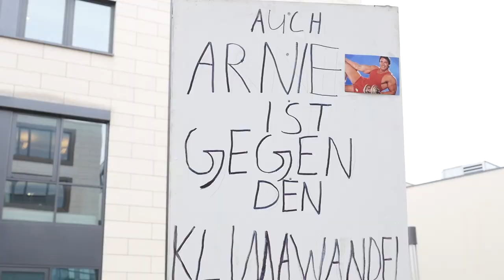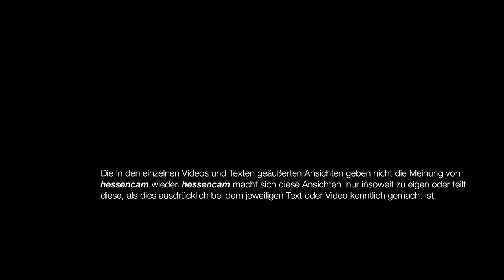Die Max-Brauer-Allee soll die Lösung sein?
Schüler*innen haben was zu sagen - Schwänzen für die Zukunft unseres Planeten
Manifest der Fridays for Future Demonstration der OG Gießen
Art 20a GG
“Der Staat schützt auch in Verantwortung für die künftigen Generationen die natürlichen Lebensgrundlagen [...].”

Laut Grundgesetz ist der Umwelt- und Klimaschutz in Deutschland ein zentrales Staatsziel. Alle Klimaschutzabkommen werden stolz unterschrieben. Deutschland brüstet sich damit angeblich Vorreiter bei Klima und Umweltschutz zu sein. Dies erscheint bei genauerer Betrachtung jedoch fragwürdig.

Das Vermächtnis unserer Eltern
Durch den, momentan an die wachsende Weltwirtschaftsleistung gekoppelten, steigenden CO2 -Ausstoß, steigen auch die Temperaturen überall auf der Erde. Dadurch schmelzen die Polkappen und Gletscher überall auf der Welt, was zum Anstieg des Meeresspiegel führt.

Denn für welche Zukunft sollen wir lernen, wenn unsere nicht lebenswert ist?

Ihr wollt mit uns Kontakt aufnehmen um euch Anregungen zu holen, Kooperationen mit uns zu knüpfen oder einfach nur Impressionen von euren Veranstaltungen senden? Wir freuen uns auf eure Nachrichten und Bilder!